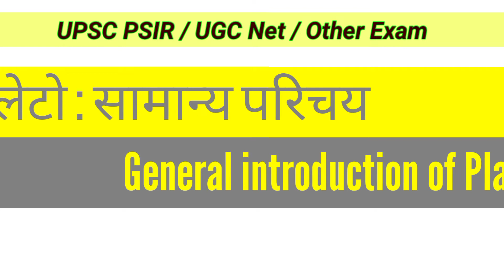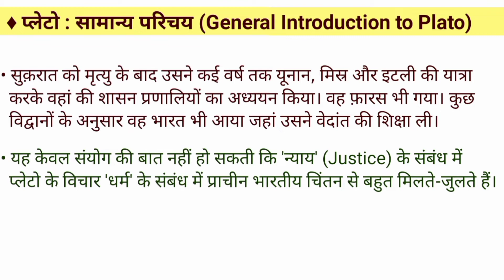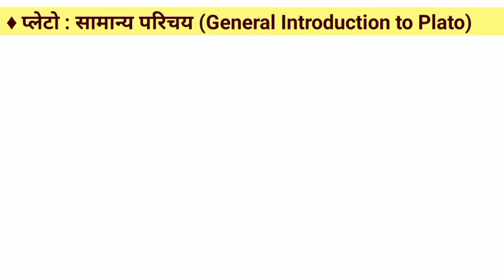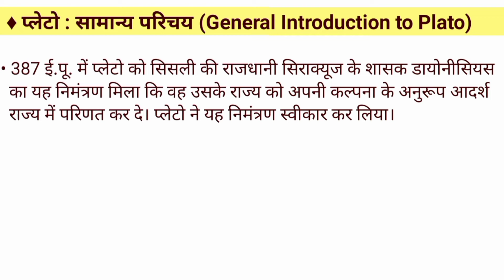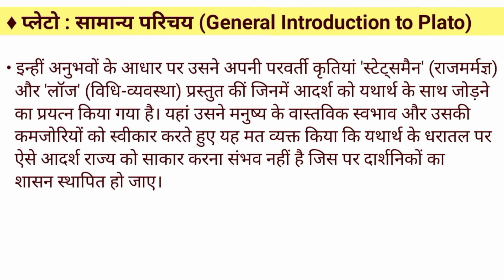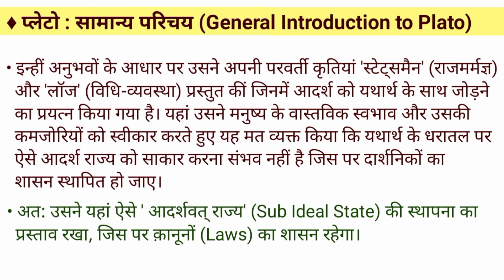प्लेटो का सामान्य परिचय || Plato Introduction in Hindi || plato's theory in Hindi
hello friends is video mein aap Plato ke samanya parichay ko acche se samjhenge